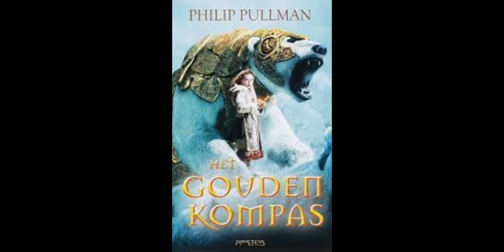Project Boekenbabbels 2023-2024 | Het gouden kompas van Philip Pullman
De Bib op School Project Boekenbabbels 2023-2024 | Het gouden kompas van Philip Pullman